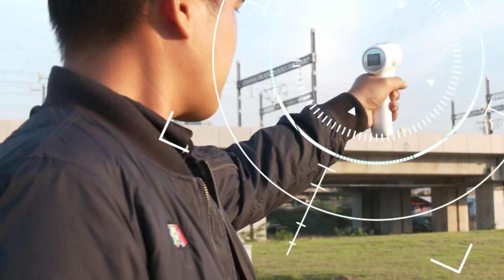ชาวบ้านร้อง ถูกโกงเงินฌาปนกิจ | ชินสแกนโกง I EP.565